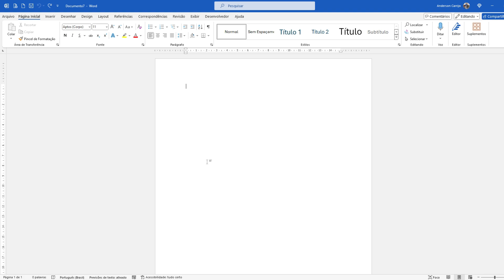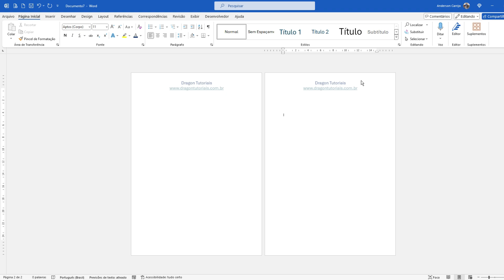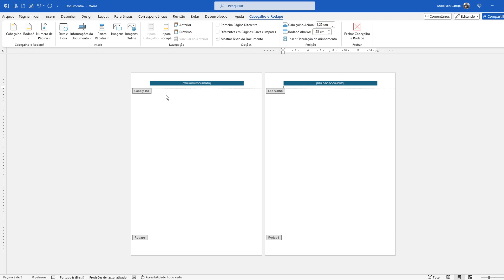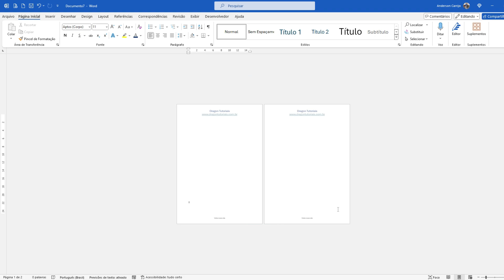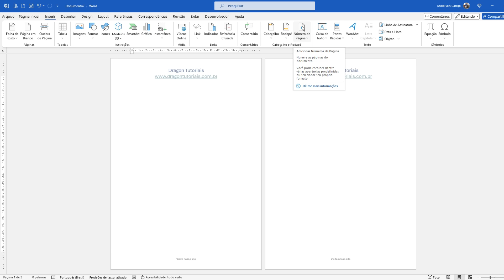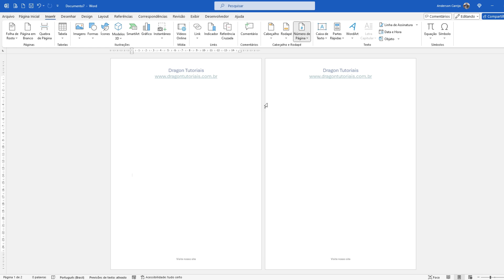Como colocar Cabeçalho e Rodapé | WORD 016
Quando entramos no mercado de trabalho precisamos aprender algumas ferramentas do Office e isso é um problema quando não temos nenhum curso na área e precisamos aprender rapidamente alguns recursos. Para facilitar a vida dessas pessoas comecei trazer vídeos sobre Word que pode ajudar esse público conhecer melhor essa ferramenta tão essencial para o mundo corporativo. Acompanhe as dicas semanais de Word e veja alguns recursos desse programa fenomenal. Nesse vídeo mostro Como colocar Cabeçalho e Rodapé no WORD